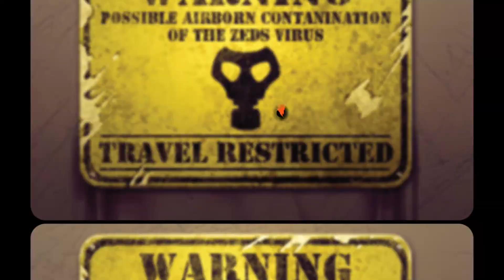Special Agent Wright - Dawn of the Zeds Third Edition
Meet Annika Wright, a Special Agent from the government and here to help.